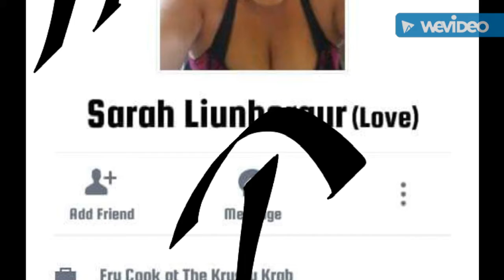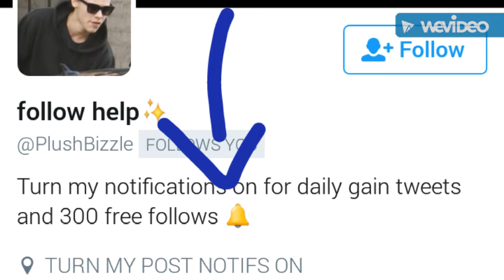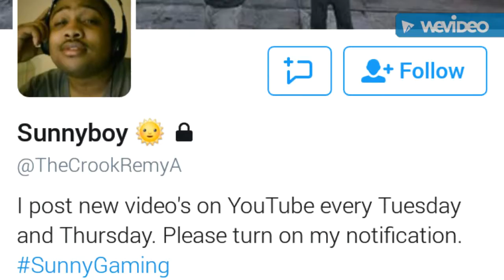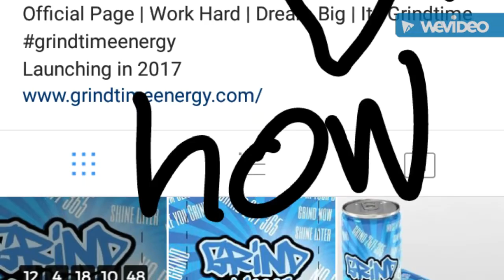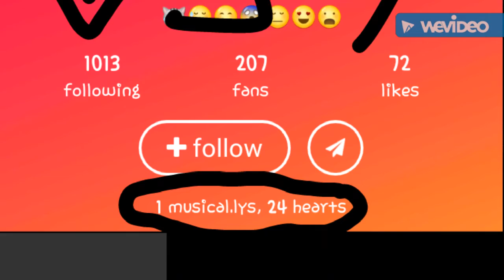How to spot a Fake Account (poorly edit version)